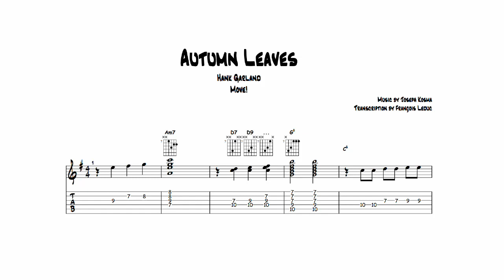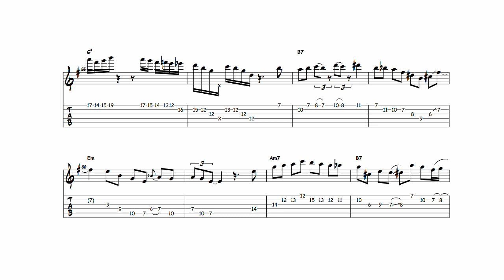Autumn Leaves - Hank Garland (Transcription)